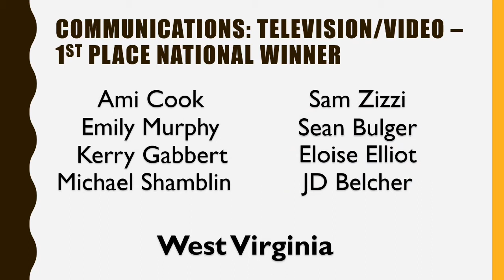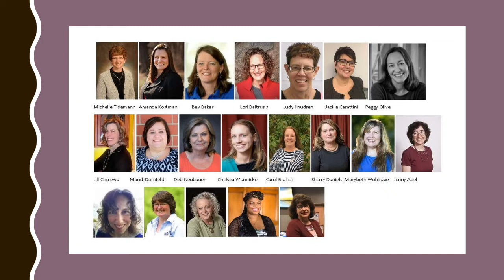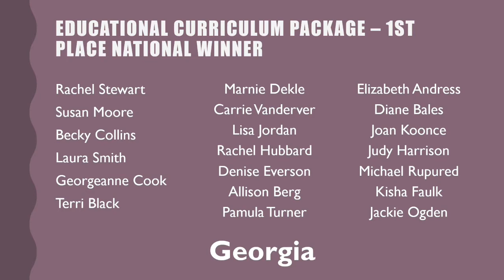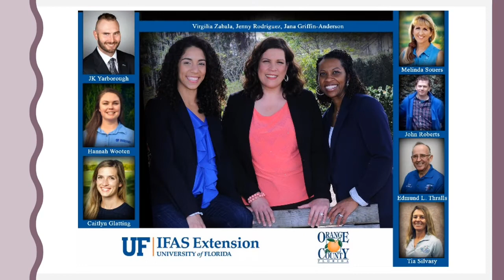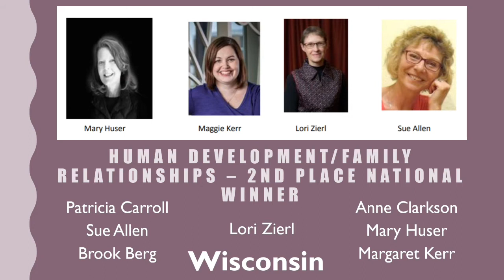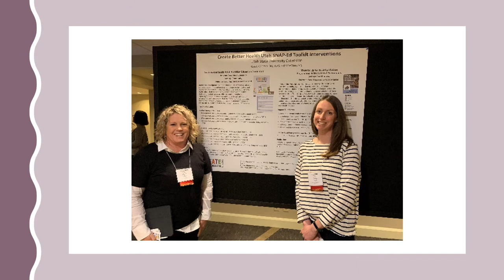2020 Awards Presentation Video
The 2020 NEAFCS Annual Session went virtual due to COVID-19 restrictions and safety concerns. We hosted our first ever virtual Awards Ceremony on Wednesday, September 16, 2020. This video features the presentation used during the ceremony.